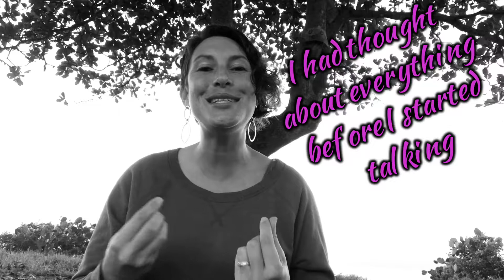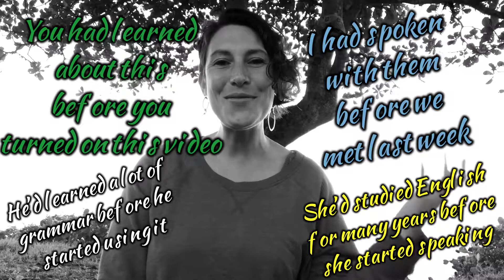Grammar fundamentals - past perfect